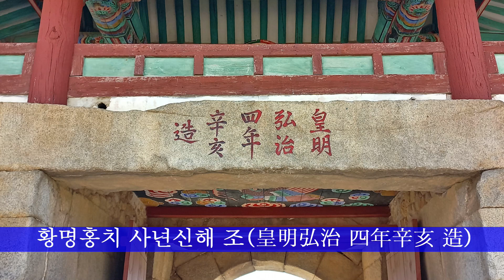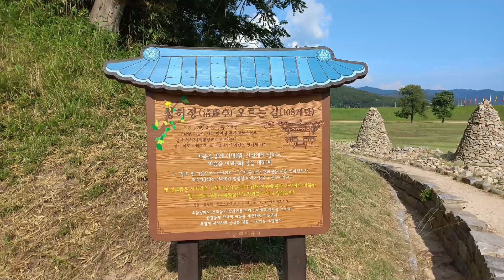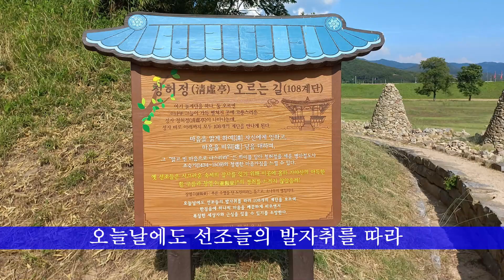KD24 졸업55주년기념여행 7 _해미읍성-진남문-각자석-청허정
KD24(회장 박용철)에서는 2023년 6월 14일 졸업55주년기념여행으로 서천과 서산을 갔었는데요, 서산 해미읍성 관련입니다.